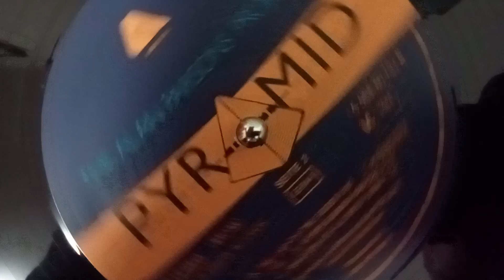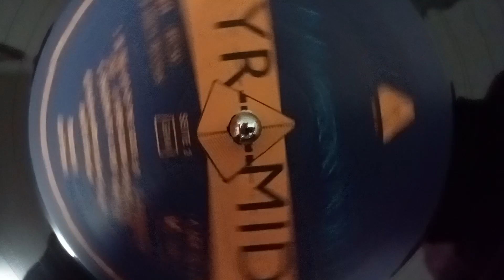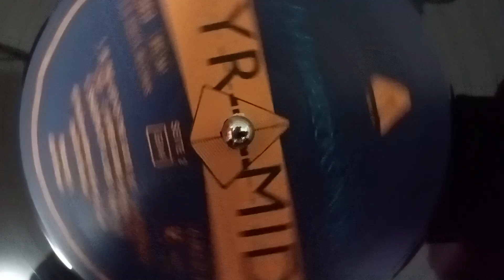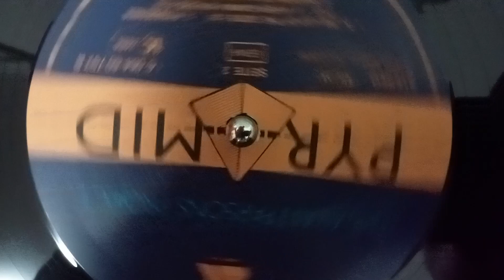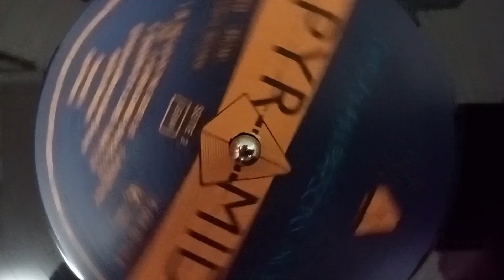The Alan Parsons Project - Hyper-Gamma Spaces